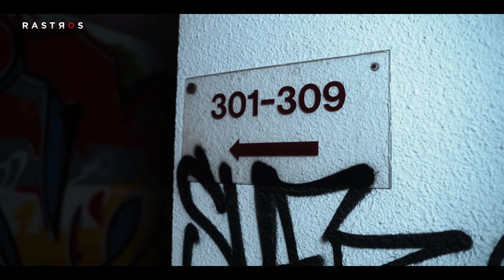EL HOTEL DE GUADALAJARA (TRAILER)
EL MIERCOLES 8 A LAS 21 HS!

6 shots - NEFFEX
Dead Forest - Brian Bolge
Frightmare - Jimena Contreras
Underworld - Myuu